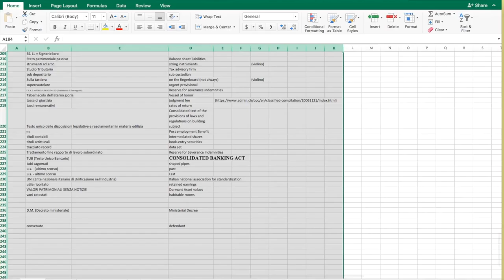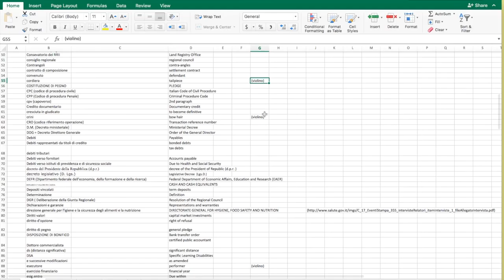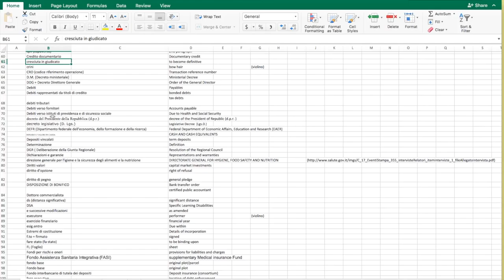Glossaries Follow-up - An Example of my Glossary and how I use it - (Freelance Translator Tips #42)